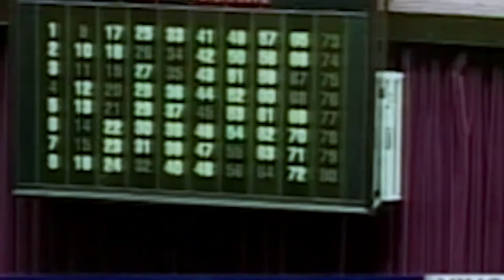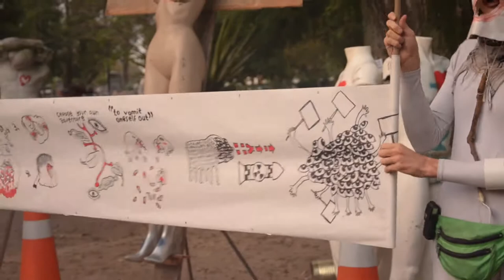Hu3rfanos Putxs Cr10s | Arte, calle, locura | Intervenir LP #2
Intervenir LP es un ciclo de intervenciones artísticas y callejeras en la ciudad de La Plata.

En las calles de la ciudad con Hu3rfanos Putxs Cr10s. Un grupo de artistas multifacéticos que durante el 2012 estuvieron recorriendo algunos países de Sudamérica.

En la ciudad de La Plata formaron parte del proyecto Residencia Corazón, casa de residencias artísticas.